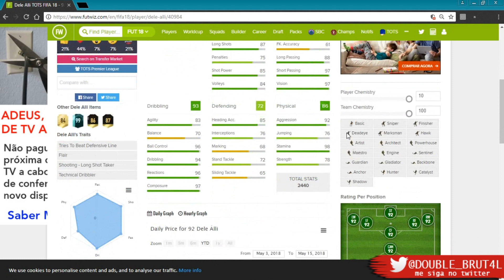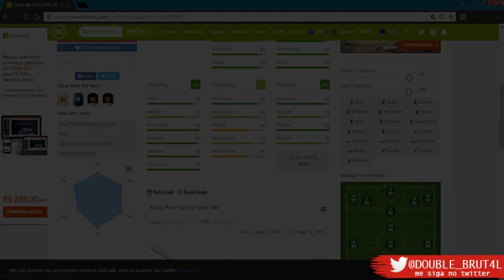FIFA 18 | DELE ALLI TOTS PLAYER REVIEW ⚡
Faça parte da Máfia Brutal, ajude o canal e ganhe um vídeo!

Conta Itaú
AG: 8245
CC: 116150